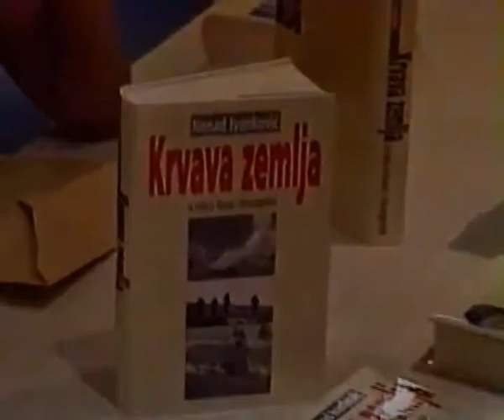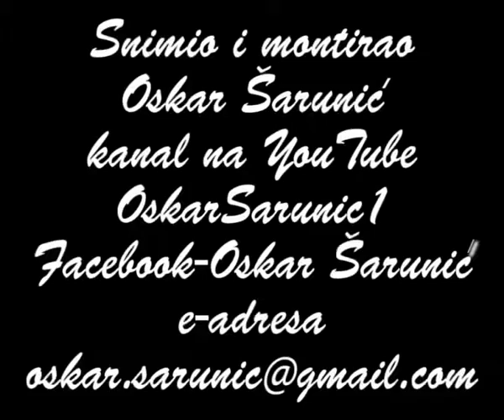Nenad Ivanković - "Krvava zemlja"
Hotel Sheraton Zagreb - 17. rujan 2003. god. 19 sati. Predstavljanje knjige Nenada Ivankovića "Krvava zemlja"